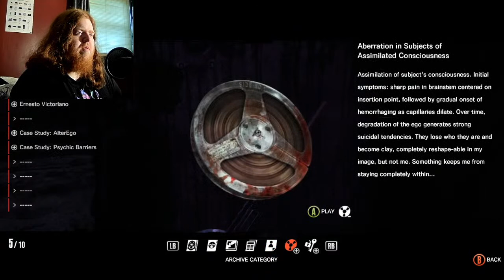Horton's Horrific Halloween 2023 #15 - Ruvik's Little Mind Games (The Evil Within #3)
Damn it, man - I'm horrible at Scrabble!